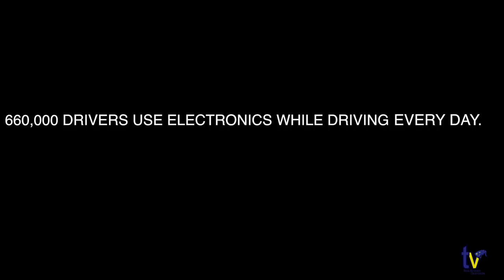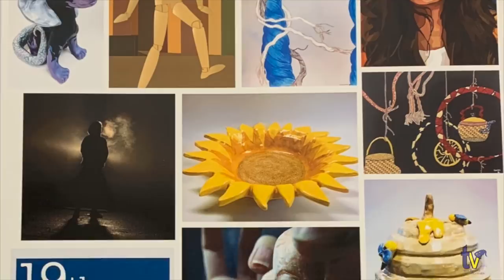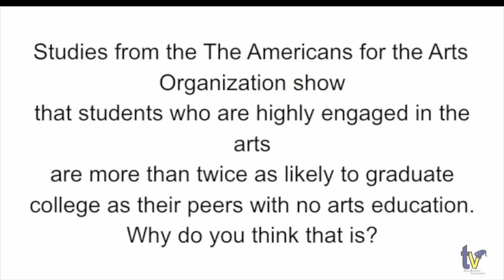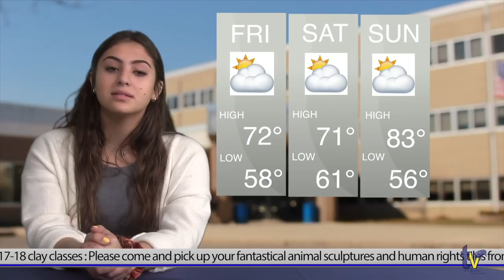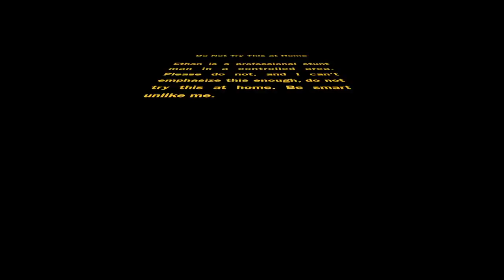BGTV - May 24, 2019